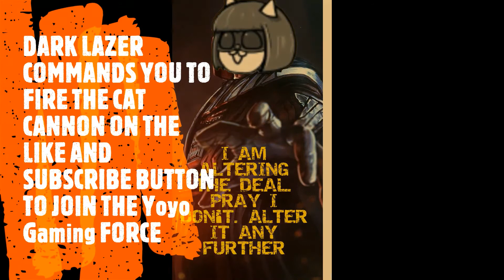Battle Cats Into the Cosmos Chapter 3 Urura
How to beat Into the cosmos chapter 3 Urura with only using special cats.

Cat Line up:
Row 1:
Gato Amigo Lvl 40, Li'l Mohawk Cat Lvl 30+15, Li'l Wall Cat Lvl 30+10, Healer Cat CC Lvl 30 and Pastry Cat Lvl 30

Row 2:
Titi Cat CC Lvl 30, Li'l Macho Legs Cat Lvl 30+9, Cat God the Awesome Lvl 30, Ururun CAt Lvl 30, and Crazed Bahamut Cat Lvl 30

Time stamp:
0:05 battle begins
3:15 the defeat
3:30 attempt #2
6:35 carries taken out
7:30 boss dies